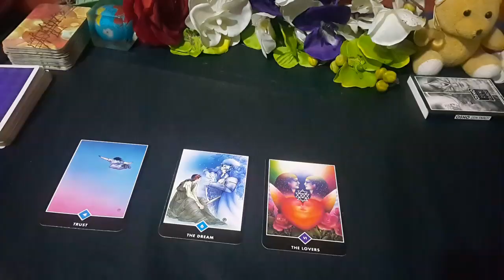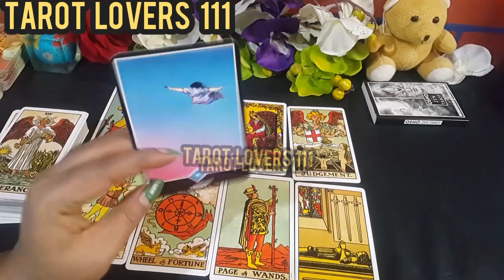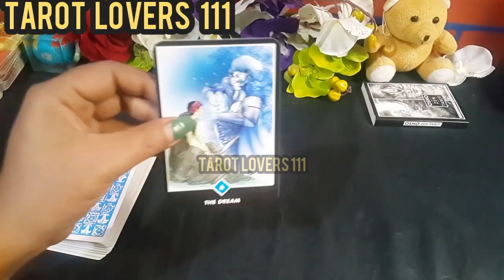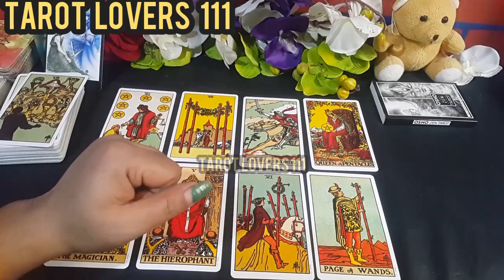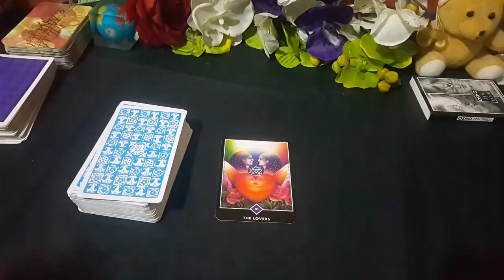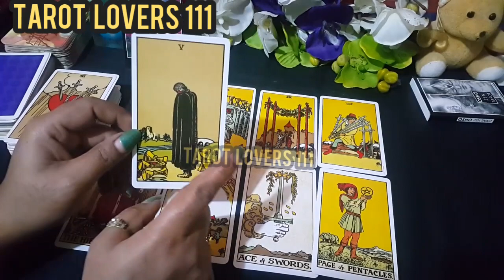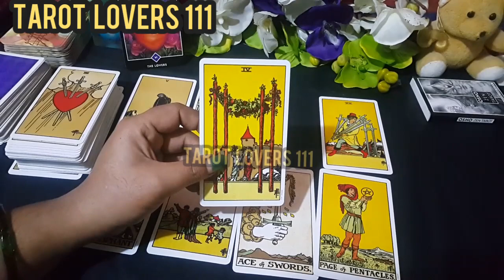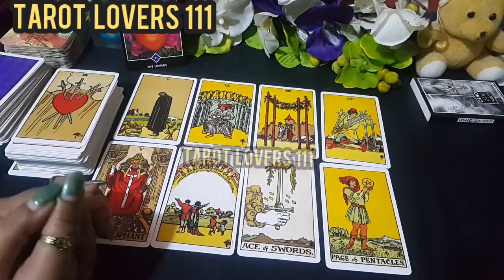💕AAP KI SHAADI LOVE MARRIAGE HOGI YA ARRANGED?KAISE HONGE AAP KE JEEVAN SATHI?-TAROT CARD READING 💕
TIME STAMPS :
PILE 1 : 3:24
PILE 2: 20:13
PILE 3: 34:49